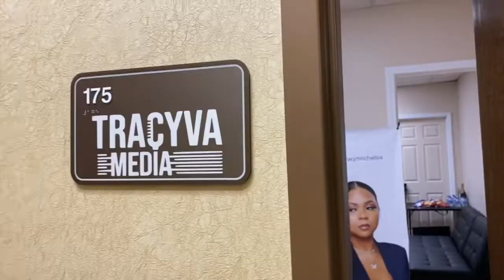VLOG | PAINTING MY COMPANY OFFICE WALLS!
Hey! Let me know what video you guys want to see next.

Instagram.com/tracymitchellva

Tik-Tok: @tracyfromVA

Tracy Mitchell is a music journalist from Fredericksburg, Virginia now living in Atlanta, Georgia. She documents her come up in the ATL as America's next biggest media personality. You can support her by purchasing her merchandise on tracymitchellVA.com and sharing the word!

Passion is energy! Feel the power that comes from focusing on what excites you! - Oprah Winfrey